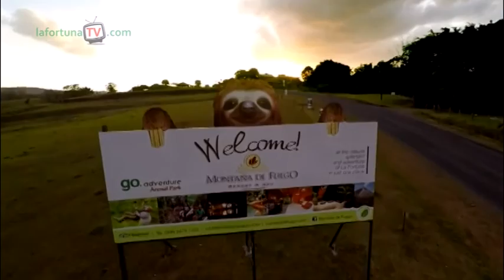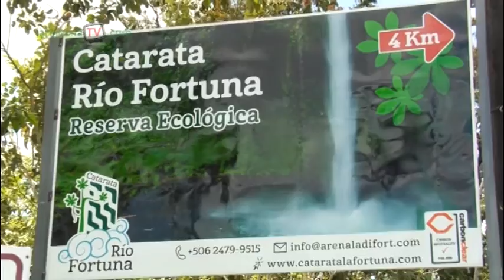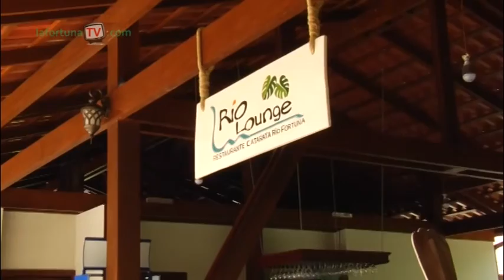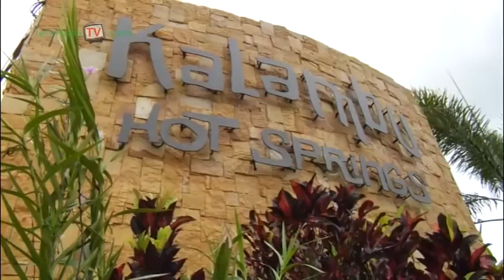La Fortuna TV ( ARTHUR ORDOÑO ) Costa Rica Tourism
Venga a conocer uno de los destinos mas recomendados en el mundo, La Fortuna de San Carlos.
Mas de 99 atractivos, operadores de tour e infinidad de flora y fauna. visítenos en Facebook lafortunatvcom y 24hrs o llámenos 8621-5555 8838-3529